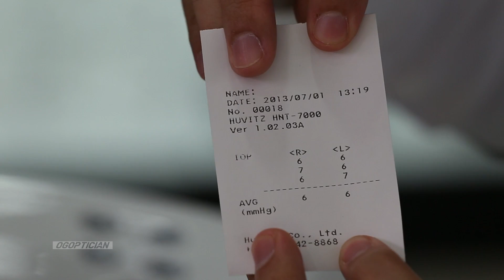HUVITZ :Non Contact TONOMETER Model HNT7000 ที่ ogoptician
แว่นสายตา แว่นกันแดด วัดสายตา เลนส์สายตากันแดด ตัดแว่นสายตา ประกอบเลนส์ CARL ZEISS,RODENSTOCK,NIKON,ESSILOR,HOYA กรอบแว่นสายตา ตัดเลนส์ คุณภาพสูง